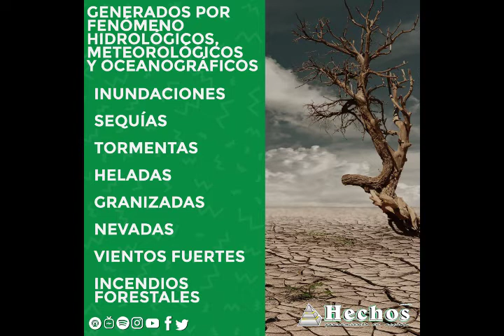Tipos de desastre